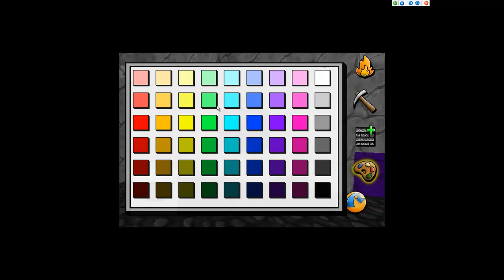Apps-Challenge #1 Minecraft-Klone [Deutsch/German]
In meiner ersten Apps-Chellenge, rede ich über die verschiedene Minecraft-Klone, was sie gutes haben und was bei ihnen fehlt.